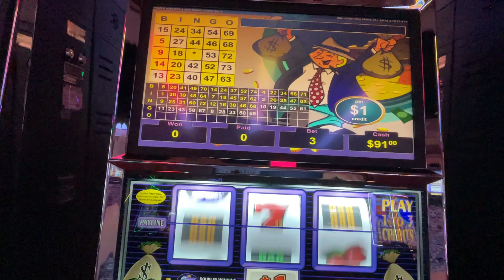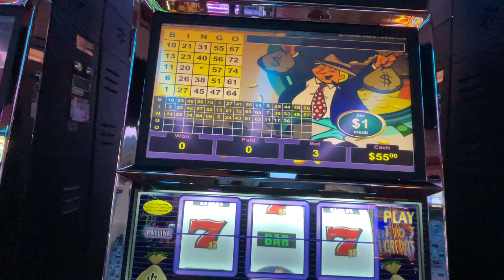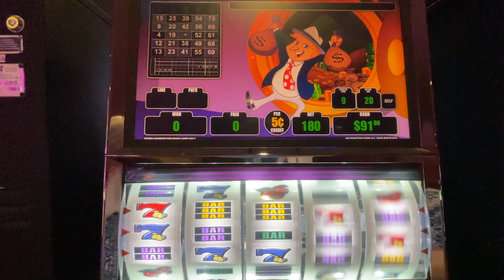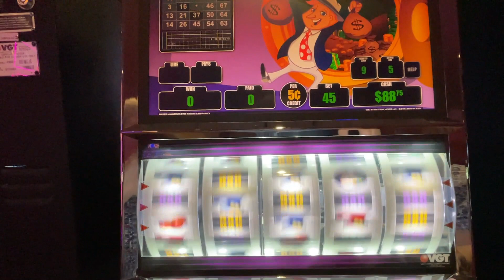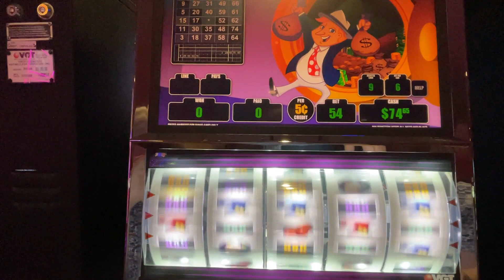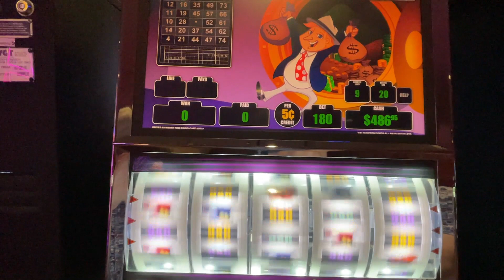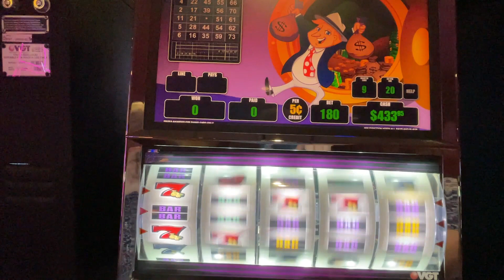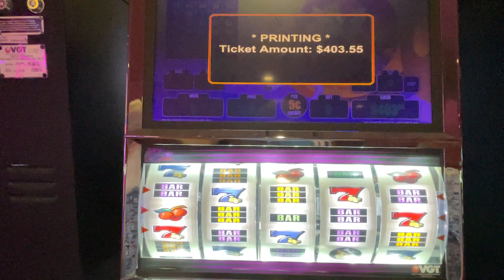1 Liner and 9 Liner Slot Challenge with JJ Slotplay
In this challenge we put $100 in a 1 line VGT and $100 in a 9 line VGT. Play until you can cashout a profit or bust. Channel with the largest profit wins the challenge!